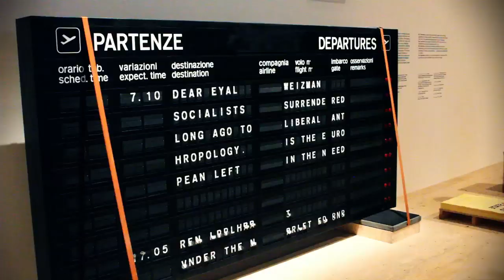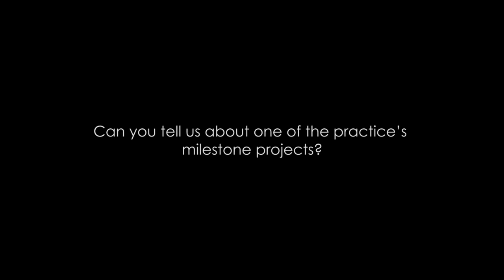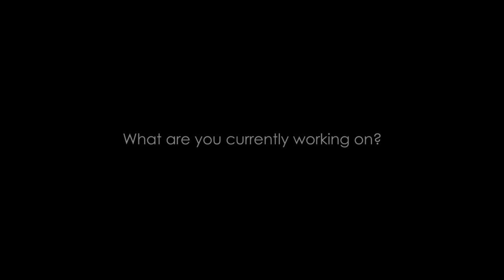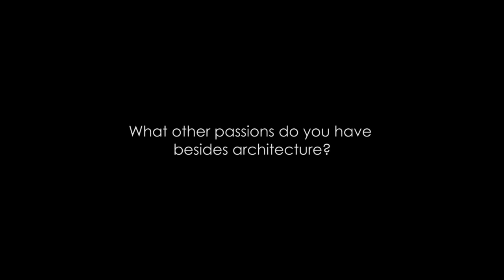A Conversation With Jakob Lange from Bjarke Ingels Group (BIG)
Jakob Lange, partner at BIG (Bjarke Ingels Group) tells us about their new Amagerforbraending Waste-to-Energy plant, a combined power plant and ski slope that is breaking new grounds in Copenhagen.